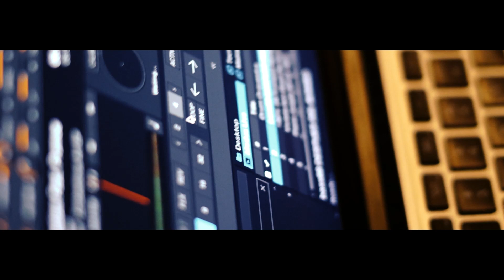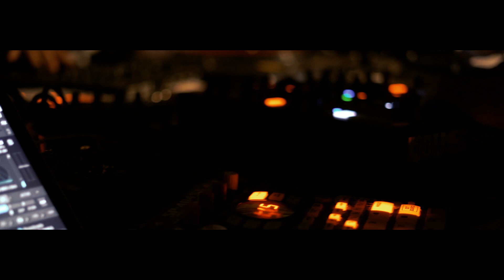Cosmorama 1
Extracto de la presentación de Modusoperandi en Cosmorama vol.1 el día 20 de Enero del 2022, en Galería Art Dealers, Santiago, Chile.

Registro por Reyemenato & KevRod
Arte x UFO

Agradecimientos a
Galería Art Dealers y Hasta Pronto Brewing.